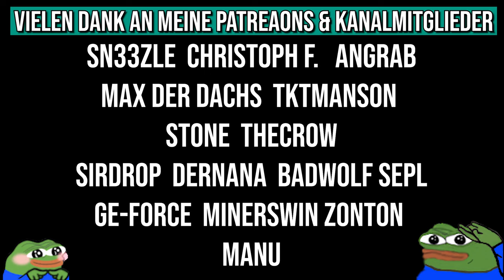Schaffen wir das COMEBACK? | CS:GO Faceit Match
Wir wollten nur noch eine letzte, gemütliche Runde Starten doch schon bekommen wir Gegner, die es echt ernst meinen. Können wir das Blatt nach Spielhälfte noch wenden?
Dieses Video habe ich etwas anders als die anderen geschnitten. Sehr viele Runden sind weggeschnitten, weil darin z.b. zu wenig passiert ist, dafür sind die verbliebenen Runden so gut wie ungeschnitten zu sehen. Falls euch das auffällt oder ihr das hier lest, könnte ihr gerne schreiben, ob und wie euch das so geschnitten gefällt.

• Mein Epic Creator Code: DERDUMMBABBLER